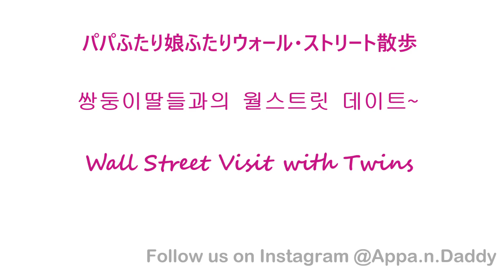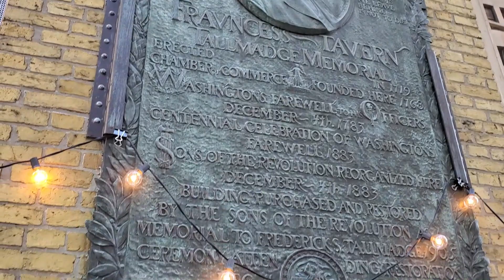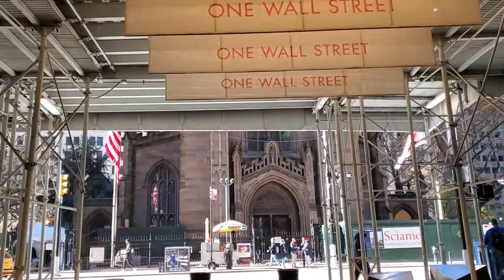【🏳️‍🌈GayDads🇰🇷🇯🇵】Wall Street Date with Twins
昨年11月にウォール街のあたりをお散歩した時の様子。地元の人にも観光客にも人気のストーン・ストリートでランチをしました。 작년 11월 쌍둥이딸들 데리고 월스트릿으로 산책나갔던 영상입니다. 맨하탄 다운타운의 유명한 스톤스릿에서 간단한 점심도 먹고 월가의 상징 황소상도 보고 뉴욕증권거래소도 둘러봤던 저희 딸들과의 데이트 영상 재밌게 봐주세요^^ This is a video of Appa and Daddy’s date with twin girls in Wall Street from November 2020.  We took a walk around Wall Street area and had a bite in Stone Street, a popular outdoor dining place for both locals and tourists. Hope you enjoy our video!